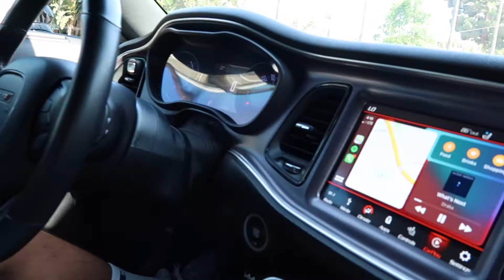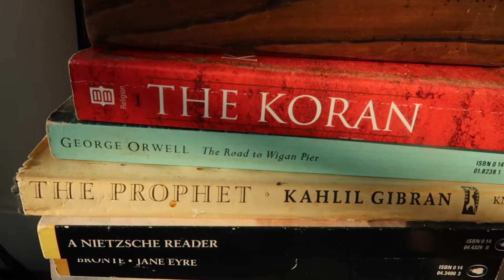My First Time on the West Coast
The first time is always special